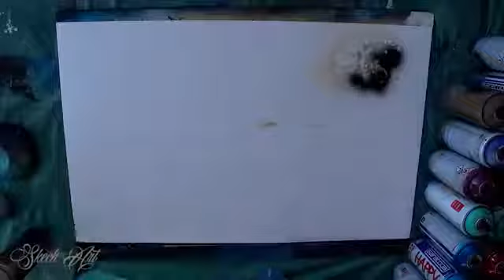Pelukis skill dewa(3d)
Skill dewa pelukis yg menggunakan alat sederhana tapi hasilnya sangat bagus sekali..